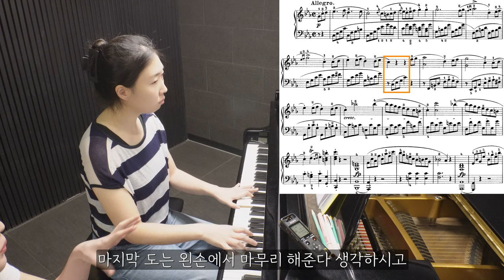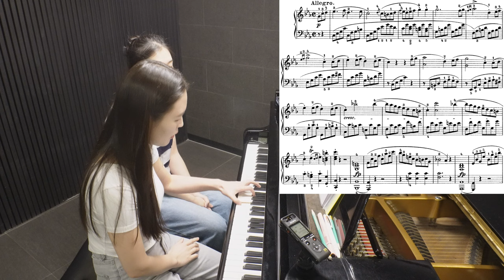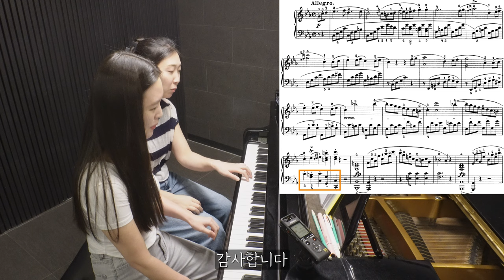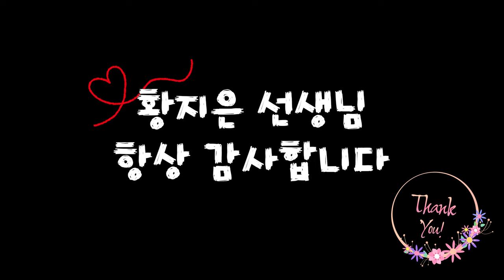피아노 레슨 #36 from 황지은 선생님 / 비창 3악장 (2024.07.15)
🎶오늘 배운 곡🎶
Piano Sonata "Pathétique" No.8 in C minor, Op.13 - 3rd Movement

00:00 레슨 전 대화
00:17 3악장 연주
02:35 갑자기 두배속?!
06:57 3악장 레슨 시작
10:42 나중에 연습할 때 참고
18:47 레슨 후 대화